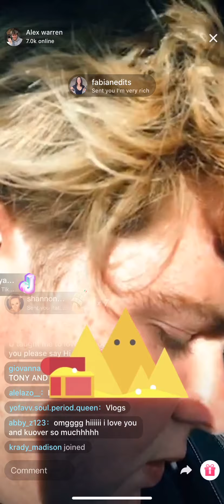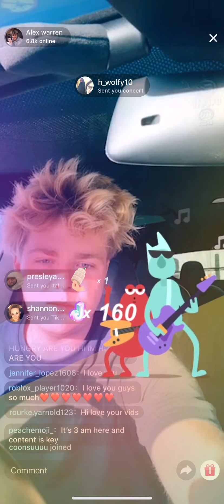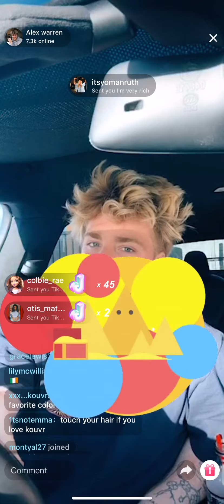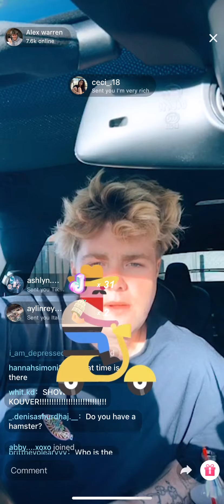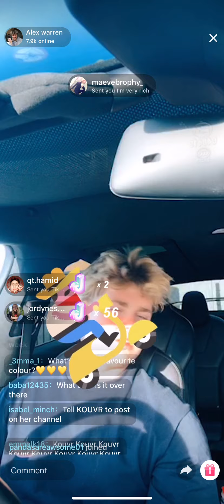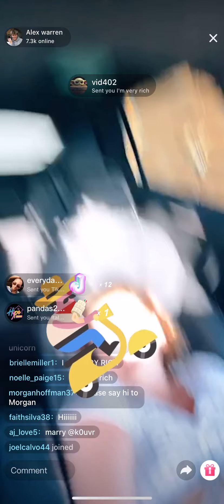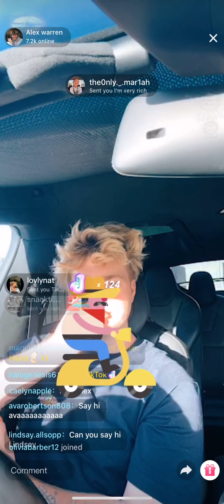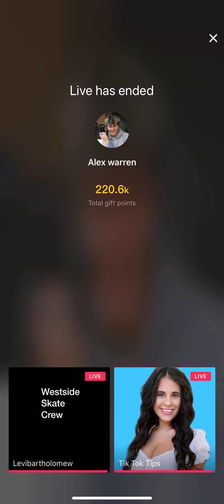Alex Warren Tiktok live 5.6.2020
- check out for amazing beauty and clothing items!